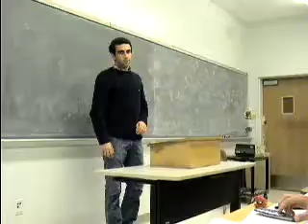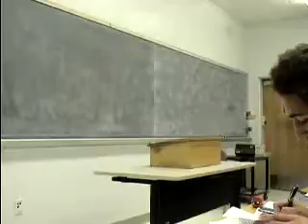Bijian COF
Claim of Fact